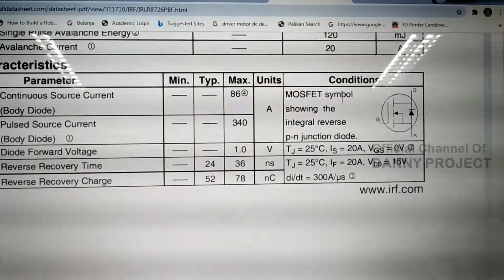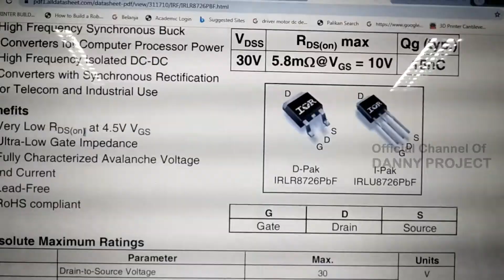Repair a Simple ESC 30A at Home | Modifikasi ESC 30A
Repair a Simple ESC 30A